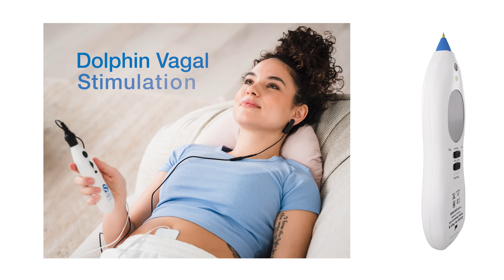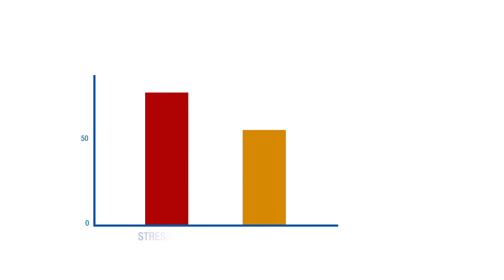Heal yourself with Vagus Nerve Stimulation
Are you one of the 77% of Americans feeling overwhelmed by stress? It's no secret that stress can wreak havoc on your health, leading to anxiety, depression, sleep troubles, and digestive issues. In fact, it's often referred to as the "silent killer."

But here's the good news: there's a solution. The vagus nerve, our body's natural stress-fighting mechanism, plays a pivotal role in regulating digestion, heart rate, mood, and the immune system. And now, introducing Dolphin Vagal Stimulation, your gateway to a calmer, more balanced life.

Backed by scientific research and clinical trials, Dolphin Vagal Stimulation is proven to reduce stress levels and enhance vagal tone, promoting tranquility and mental clarity. It's like unlocking your body's built-in stress-relief mechanism. Imagine the relief as cortisol levels drop, and you experience a profound sense of well-being and relaxation.

In fact, studies on war veterans have shown that at-home application of Dolphin Vagal Stimulation led to a remarkable 37.6% reduction in stress-related PTSD levels and an impressive 36.6% improvement in sleep duration.

Say goodbye to stress and welcome a vibrant, fulfilling life with Dolphin Neurostim. Join countless individuals who've already reclaimed their peace of mind and enhanced their overall quality of life with this groundbreaking technology.

Ready to take the first step towards a stress-free life? and experience the transformation yourself.